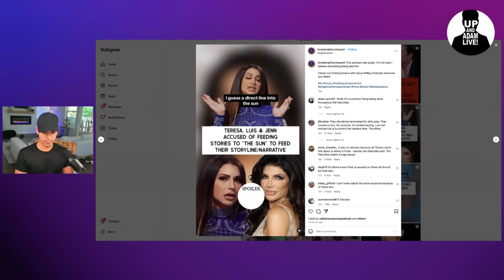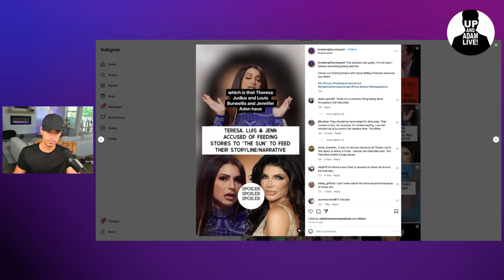Tom Sandoval and His Model GF Break Up + Details!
🚨 We're back with all of the VPR tea!

🎧 Rather listen?

📬 Mail/Packages:
 Up And Adam!
 11231 US HWY 1, Suite 257